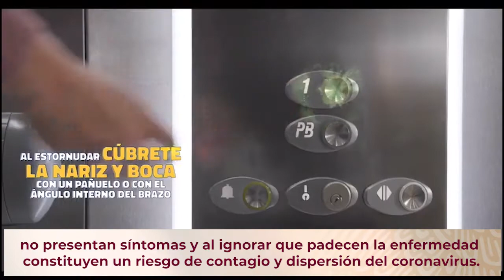ISSSTE exhorta a la población a reforzar las medidas preventivas.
El ISSSTE exhorta a la población mexicana a actuar de manera comprometida y reforzar las medidas preventivas para protegerse durante el inminente y gradual regreso a las actividades laborales.